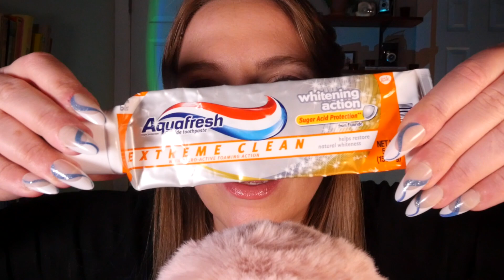ASMR Product Empties Haul 🧴 Tapping & Scratching w/ Long Nails 💅